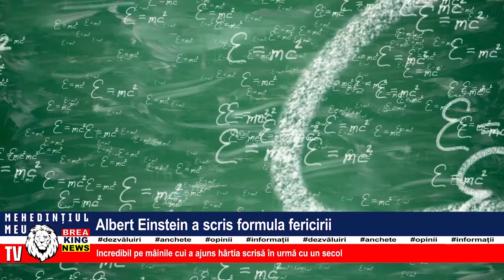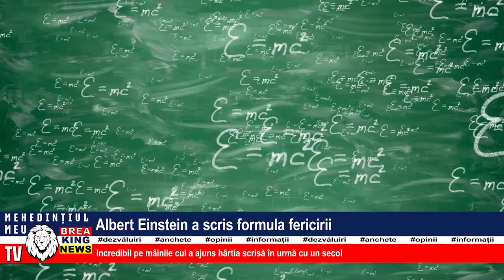ALBERT EINSTEIN A SCRIS FORMULA FERICIRII